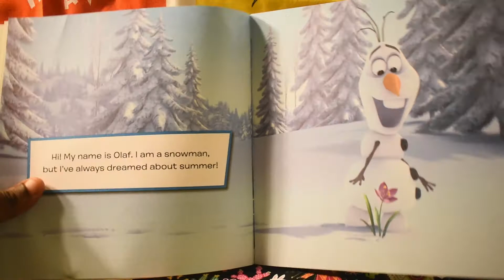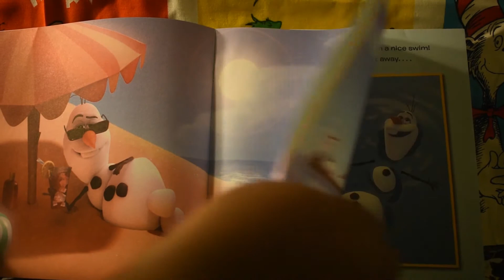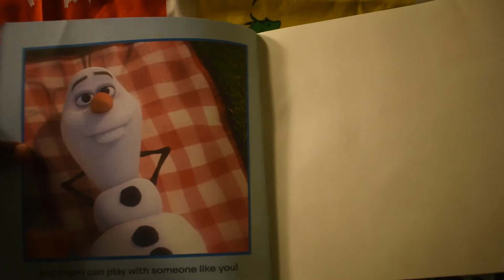Frozen A Day in the Sun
Olaf expresses what he would love to do the most in the world.